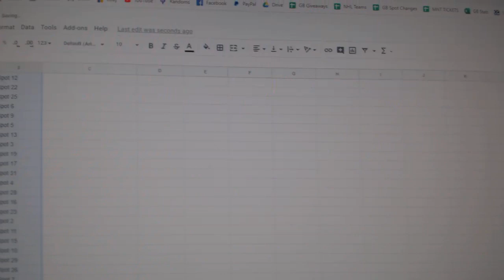Team Randoms - C&C GB #11,515